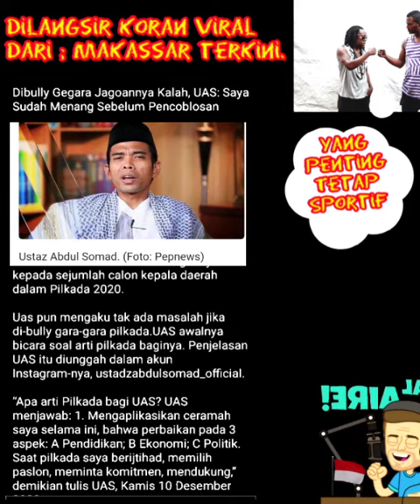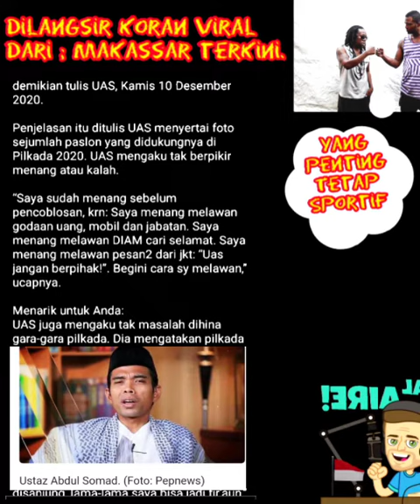Berita! gara gara pilkada Uas di bully, tapi ustadz abdul somad menjawab.